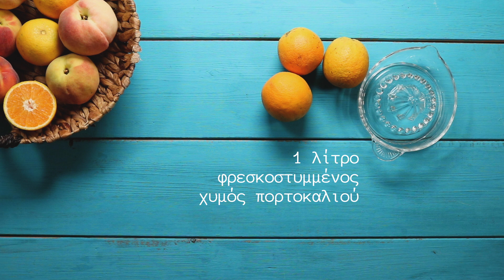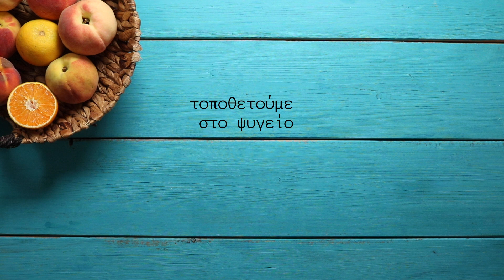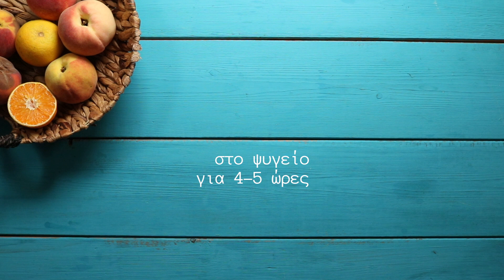Vintage καλοκαιρινό γλυκό της μαμάς (FOODURISMO.COM)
Όποιος δεν έχει δοκιμάσει έστω και μια φορά το καλοκαιρινο γλυκο της μαμας, αυτό με τις φρυγανιές, την κρέμα και τον ζελέ να σηκώσει το χέρι του... Χέρια σηκωμένα δεν βλέπω άρα όλοι, ειδικά όσοι είμαστε γεννημένοι μετά το ‘70, έχουμε περάσει πολλά καλοκαιρινά απογεύματα σκουπίζοντας επιμελώς τα πιατάκια από αυτό το δροσερό, πολύχρωμο γλυκό.

ΥΛΙΚΑ (για ένα ταψί 25 εκ. διάμετρο)

Βάση
12 φρυγανιές
150 γρ. ζάχαρη
100 ml νερό
2 φέτες πορτοκάλι
1 σφηνάκι λικέρ πορτοκάλι

Κρέμα πορτοκάλι
1 λίτρο φρεσκοστυμμένος χυμός πορτοκαλιού
1 φακελάκι άνθος αραβοσίτου με γεύση βανίλια
4 κοφτές κουταλιές της σούπας ζάχαρη

Κρέμα βανίλια
750 ml φρέσκο γάλα
1 φακελάκι άνθος αραβοσίτου με γεύση βανίλια
4 κοφτές κουταλιές της σούπας ζάχαρη

Ζελέ για την επικάλυψη
1 φακελάκι ζελέ με γεύση φράουλα ή ρόδι
1 φλιτζάνι βραστό νερό
1 φλιτζάνι κρύο νερό

Φρέσκα φρούτα σε φέτες για την επιφάνεια (ροδάκινα ή ανανά)

ΕΚΤΕΛΕΣΗ
Σε μικρό κατσαρολάκι αδειάζουμε τη ζάχαρη και το νερό και τα βάζουμε να πάρουν βράση. Ρίχνουμε και τις φέτες του πορτοκαλιού και αφήνουμε να βράσουν 1-2 λεπτά. Τραβάμε από τη φωτιά, ρίχνουμε το λικέρ πορτοκάλι και αφήνουμε στην άκρη να κρυώσει.

Εν τω μεταξύ, φτιάχνουμε την κρέμα πορτοκαλιού. Σε μια μικρή κατσαρόλα αδειάζουμε τον χυμό του πορτοκαλιού, προσθέτουμε τη ζάχαρη και το άνθος αραβοσίτου, ανακατεύουμε καλά και αφήνουμε να πάρουν βράση. Ανακατεύουμε διαρκώς, σε μέτρια προς δυνατή φωτιά μέχρι το μείγμα να πήξει και να έχουμε μια παχύρευστη κρέμα. Τραβάμε από τη φωτιά και την αφήνουμε να κρυώσει ελαφρά για περίπου μισή ώρα.

Σε ένα ταψί ή σε τσέρκι αραδιάζουμε τις φρυγανιές αφού πρώτα τις έχουμε βουτήξει για 2 δευτερόλεπτα στο σιρόπι. Φροντίζουμε να μην αφήνουμε κενά στη βάση του ταψιού αλλά οι φρυγανιές να καλύπτουν επαρκώς τον πάτο.

Απλώνουμε πάνω από τις φρυγανιές την κρέμα πορτοκάλι και την αφήνουμε να κρυώσει καλά.

Φτιάχνουμε την κρέμα βανίλιας. Σε μια μικρή κατσαρόλα αδειάζουμε το γάλα, ρίχνουμε τη ζάχαρη και το άνθος αραβοσίτου και ανακατεύουμε καλά. Αφήνουμε να πάρει βράση και να έχουμε μια παχύρευστη κρέμα. Αφήνουμε να κρυώσει κι αυτή και την απλώνουμε στο γλυκό, πάνω από την κρέμα πορτοκάλι. Αφήνουμε να κρυώσει κι αυτή η κρέμα καλά.

Φτιάχνουμε και το ζελέ. Σε ένα μπολ αδειάζουμε τη σκόνη ζελέ, ρίχνουμε το καυτό νερό, ανακατεύουμε καλά και στη συνέχεια προσθέτουμε και το κρύο νερό. Ανακατεύουμε και αφήνουμε το μείγμα να κρυώσει εντελώς μέχρι αυτό να αρχίσει να γίνεται ελαφρά παχύρευστο. Αυτό το κάνουμε γιατί αν το μείγμα ζελέ είναι σαν νερό και το ρίξουμε πάνω στο γλυκό μπορεί να διαρρεύσει από τυχόν μικρά ανοίγματα στο κάτω μέρος του γλυκού, να απορροφηθεί δηλαδή και να μην είναι επαρκής η ποσότητά του για να καλύψει την επιφάνεια.

Ειδικά αν χρησιμοποιήσετε τσέρκι, είναι πολύ πιθανό από μικρές χαραμάδες να βγει λίγο υγρό ζελέ και να “φύγει” από τη βάση του τσέρκι που δεν εφαρμόζει απόλυτα στο δίσκο βάσης. Σας μιλάω εκ πείρας… μου έχει τύχει να “χάσω” τη μισή και πλέον ποσότητα από την επιφάνεια του γλυκού η οποία είχε βγει στο δίσκο που είχα ακουμπήσει το γλυκό με το τσέρκι για να το στήσω. Επίσης, αν το ζελέ έχει αρχίσει να πήζει ελαφρά όταν το απλώσετε πάνω στο γλυκό να σταθούν καλύτερα και οι φέτες των φρούτων και δεν θα επιπλέουν στο υγρό ζελέ, κι αυτό μου έχει τύχει επίσης…

Αφού αδειάσετε και το ζελέ, αραδιάζετε και τις φέτες των φρούτων και βάζετε το γλυκό στο ψυγείο για τουλάχιστον 4-5 ώρες.